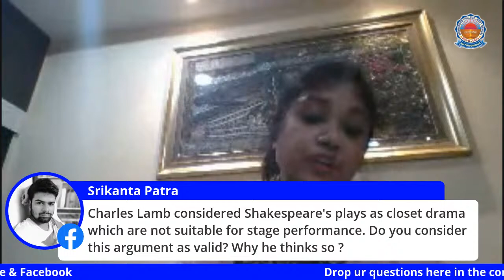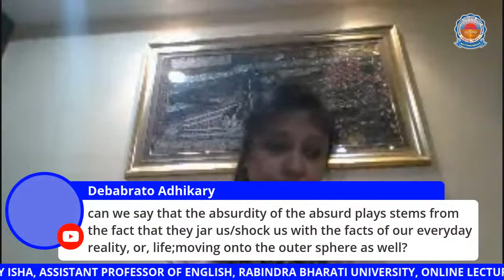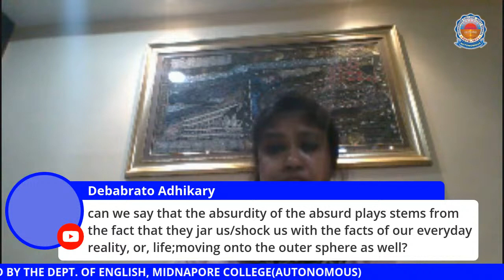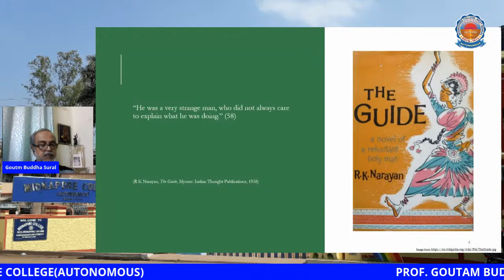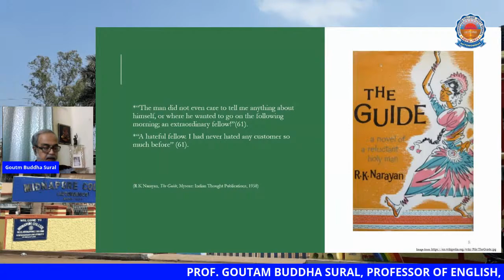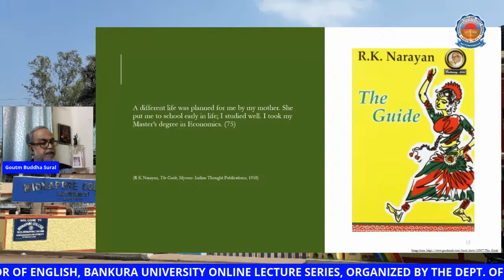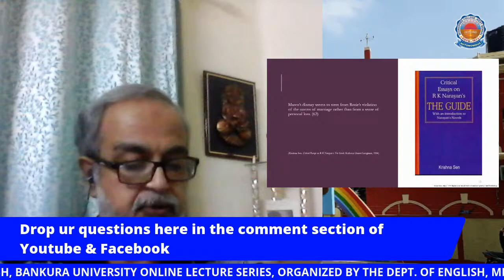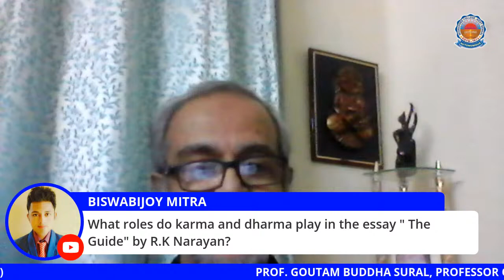Prof. (Dr) Goutam Buddha Sural & Dr Pinky Isha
Dr. Pinky Isha
Topic: Text and Performance
Date: 28th July, 2020
Time: 4 PM

Dr. Pinky Isha
Topic: European Drama and the Theatre of the Absurd
Time: 5 PM

Prof. (Dr) Goutam Buddha Sural
Professor of English
Bankura University
Topic: Marco in The Guide: 'More sinned against than sinning'